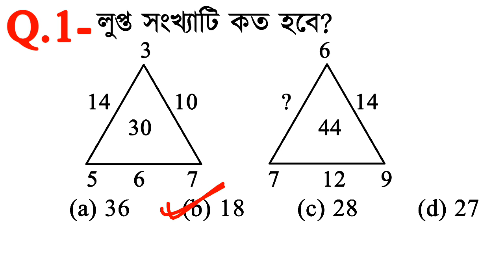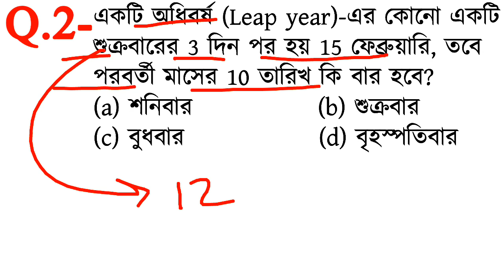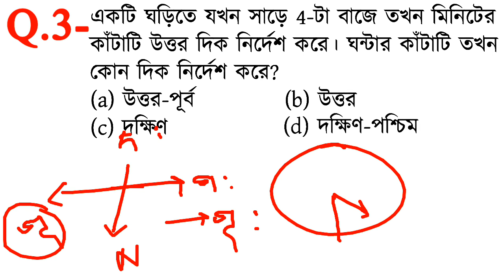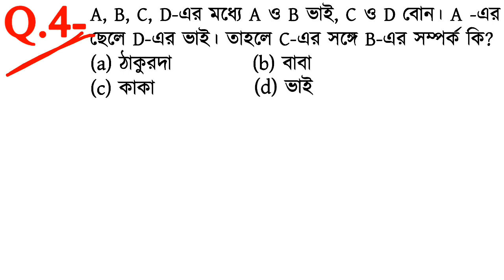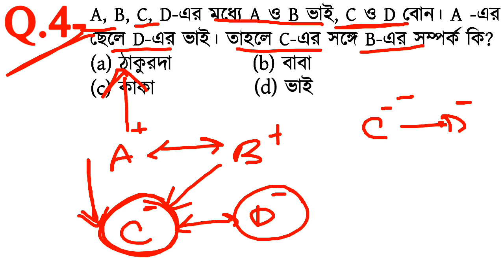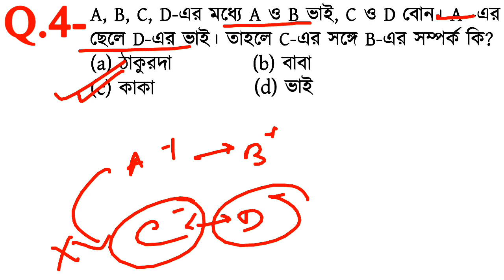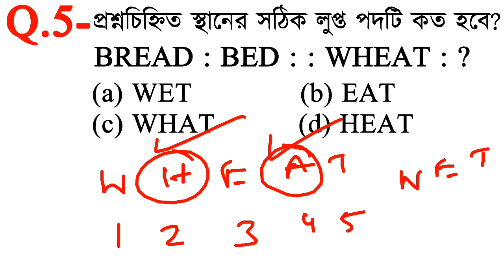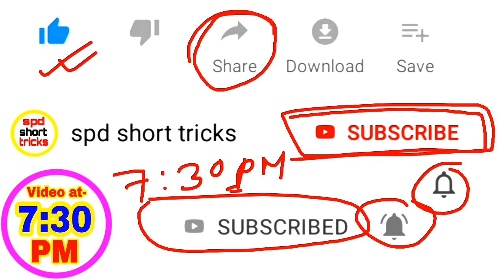Reasoning Short Tricks in Bengali for-RRB NTPC, GROUP D, WBCS, WBP MAIN & all exams(Part-5)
Reasoning Short Tricks(Part-5) in Bengali for-RRB NTPC, GROUP D, WBCS, WBP MAIN & all exams

Hello Friends, in this video we have discussed important 5 reasoning(general intelligence, g.i) questions and answers, thats are important for all government job exams.

প্রিয় বন্ধুরা, এই ভিডিওতে আমরা রিজনিং থেকে আসা খুবই গুরুত্বপূর্ণ পাঁচটি প্রশ্নোত্তর নিয়ে আলোচনা করেছি যে প্রশ্নগুলো সমস্ত চাকরীর পরীক্ষার জন্যই খুবই গুরুত্বপূর্ণ এবং বিভিন্ন চাকরীর পরীক্ষায় প্রচুর পরিমাণে কমন এসেছে। এবং বন্ধুরা ঐ question গুলোর শুধুমাত্র শর্টকাট method এ তথা সহজ ট্রিকস এর মাধ্যমে মাত্র কয়েক সেকেন্ডের মধ্যে কিভাবে সমাধান করা যায় সেই সহজ ট্রিকসটি নিয়েই আমরা আলোচনা করেছি আজকের এই ভিডিওতে। ধন্যবাদ বন্ধুরা সম্পূর্ণভাবে ভিডিওটি দেখার জন্য।।

Reasoning short tricks in bengali for RRB NTPC
Reasoning short tricks in bengali for RRB GROUP D
Reasoning Short Tricks in Bengali for LOCOPILOT, RRB NTPC, GROUP D and all exams
Reasoning Tricks in Bengali for RAILWAY, BANK PO
Reasoning Tricks in Bengali for RAILWAY
Reasoning Short Tricks in Bengali for LOCOPILOT
Reasoning Short Tricks(Part-5) in Bengali for RAILWAYS exams